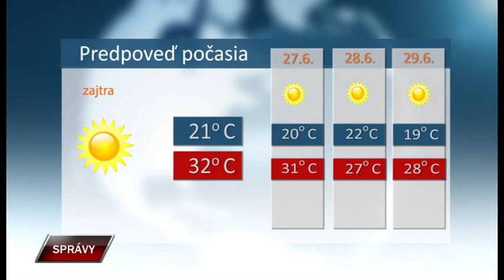Spravy 25 6 2019